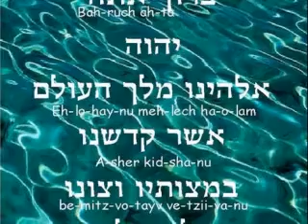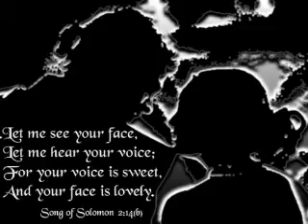THE KAVOD OF YHVH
JUST HOW POWER IS OUR ABBA